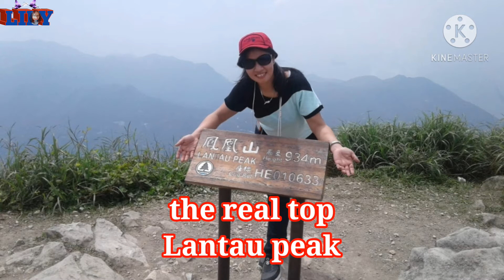How to Go To Lantau Peak (Hongkong)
Lantau peak is the second highest peak in Hongkong. Some say it's not a hard hike, but for me, it was the hardest hike I've ever experienced,. But the view is awesome if you are really a nature lover.
Hope this little tour will help you if you have a plan to visit it.